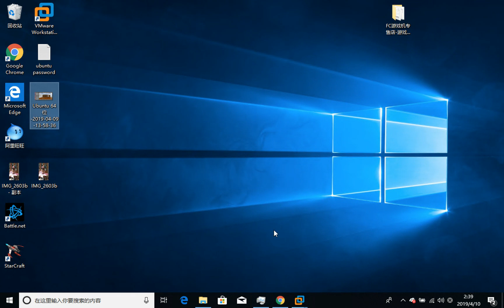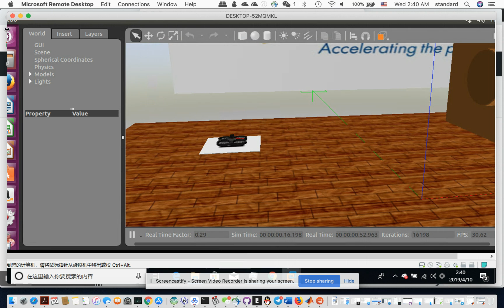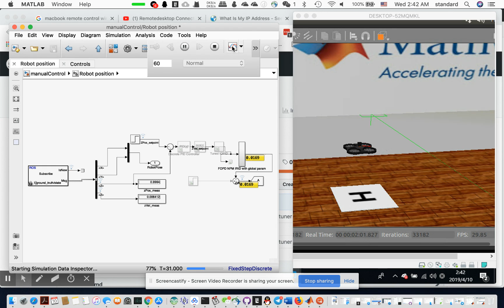Gazebo-MATLAB drone simulator